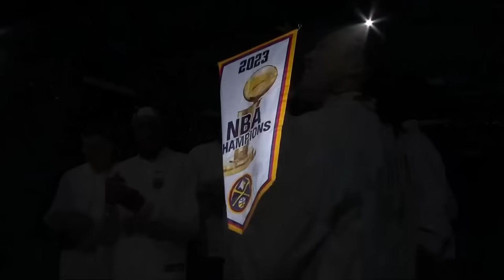FULL Ring Ceremony - Denver Nuggets - 2023 NBA Champions 🔥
Los Angeles Lakers vs Denver Nuggets - Full Game Highlights | October 24, 2023 | 2023-24 NBA Regular Season